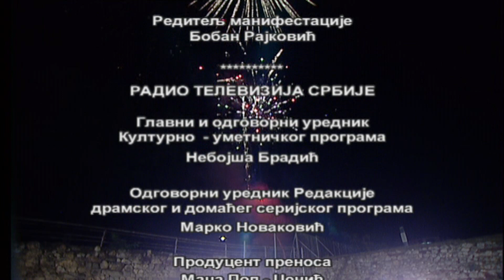Zatvaranje filmskih susreta u Nišu 2018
Organizacija Niški kulturni centar
Prenos za RTS realizovala produkcijske kuća NGTim.rs